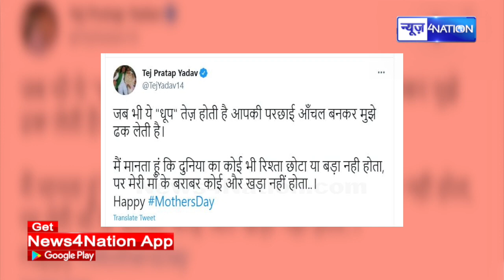Tejpratap Yadav ने मां Rabri Devi को ऐसे कहा Happy Mother's Day | News4Nation